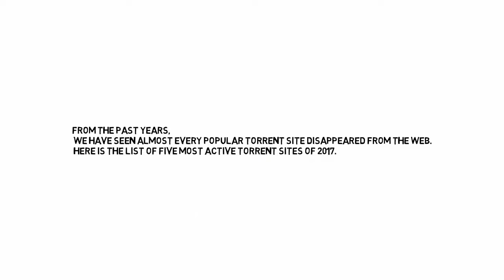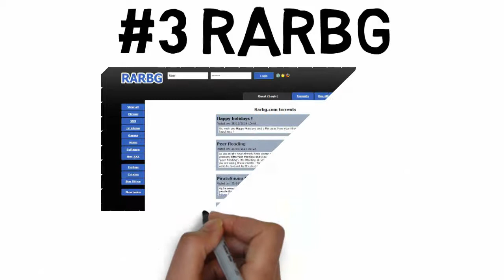The 5 Most Active Torrent Sites Of 2017